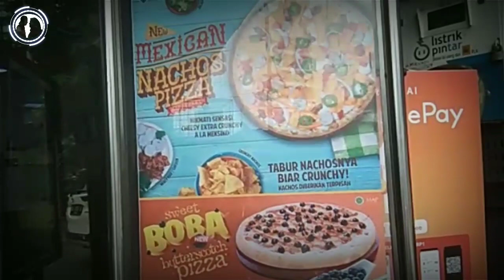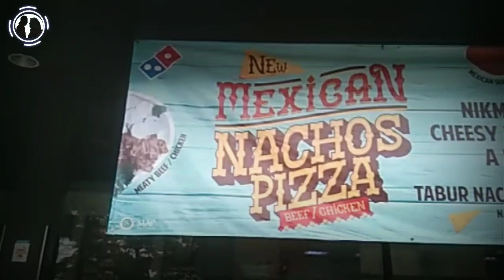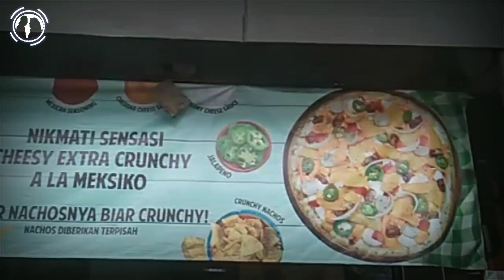📸Domino's Pizza - Video Cinematic ( Senoy Artwork 02 )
📸Footage Cipinang-Basura😎✌
🎧Alan Walker - Different World

🙏"And Thank's For Watching My Song Videos"😀